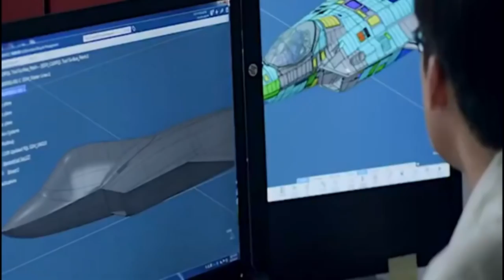2 Hari Ini Nasib Indonesia di Program KF-21 Ditentukan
Korea Selatan dan Indonesia akan mulai perundingan kembali terkait investasi bersama dalam pengembangan pesawat tempur KF-21 Boramae. Perundingan akan digelar Rabu dan Kamis, 11- 12 November 2021 di Jakarta.